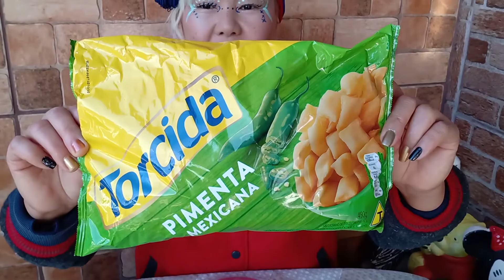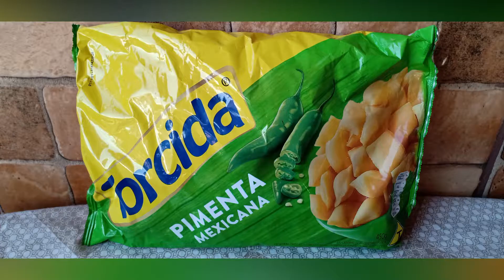TORCIDA SALGADINHO PIMENTA MEXICANA JALAPENHO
SALGADINHO EM FORMATO DE PASTELZINHOS,PIMENTA JALAPENHO,DE COR VERDE,ENCORPADO ,ALARGADO DE SABOR BEM DEFINIDO E PICANTE,,,